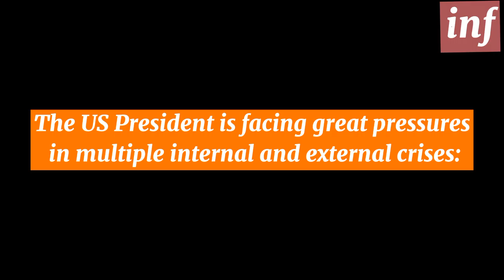President of The greatest Country US falls 3 times.Is it the pressure of Crises Putin,Migran,China?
Description of the Video:
-Joe Biden falls 3 times